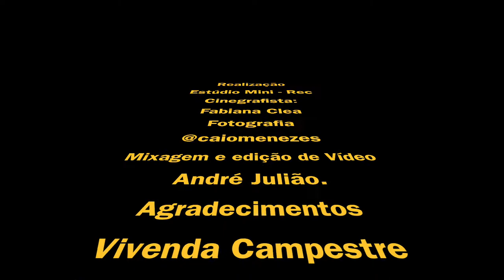TV Julião - Neto Sales - Só Sertanejo Sabe O Que É.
Artista agrestino de Vertentes - PE, Neto Sales passeia por poesias, melodias e harmonias de uma forma solta ao vento com uma força de um F5, uma das maiores tempestade tropicais e artística.